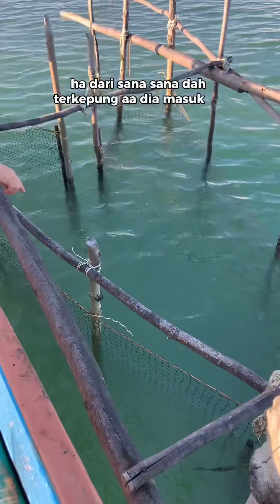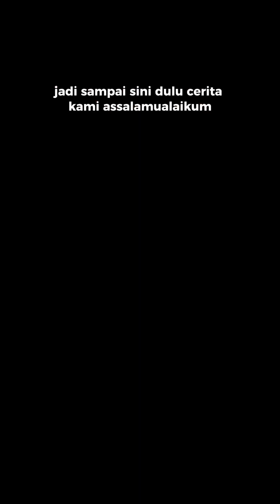Kelong Ikan Dingkes